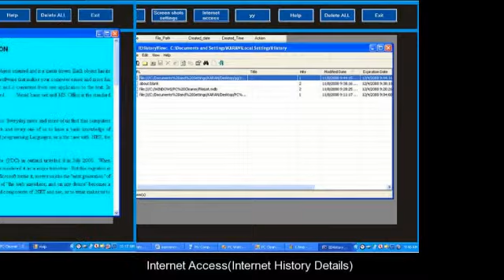PC Watcher VB.NET Project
, Title :PC Watcher